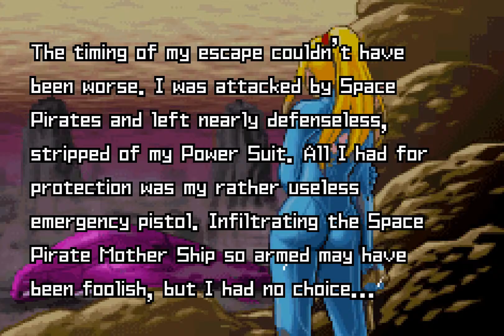Metroid Zero Mission - Part 8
Alien Pirates!! YARRRR